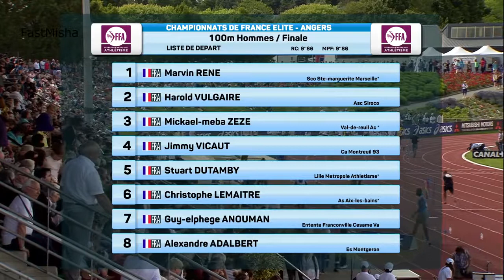71 Jimmy Vicaut 9 88 Wins French National Championships 2016